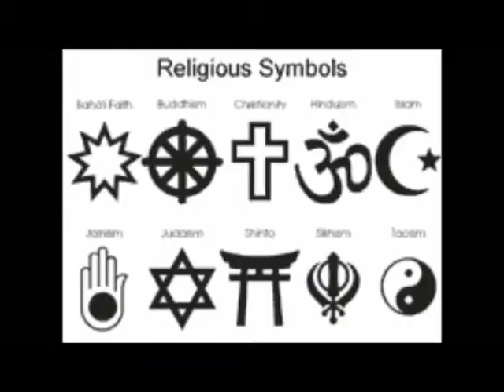Skeptictok you are factually wrong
Skeptictok's video
Comparative Religion needs fact checking as well. Well there could be comparisons however the arent important and the ones he mentions have no factual basis or nhave anything to do with Christianity.
Justin Martyr's wpork is availble online. See if your ead all of it together it doesn't say he thinks there is pagan parrarels. He doesn't at all.